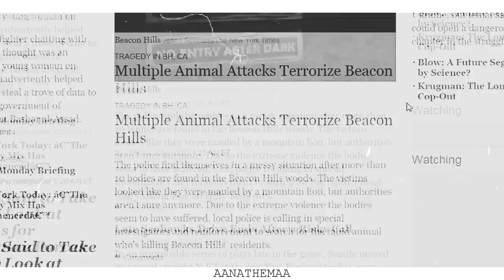The Winchester Family | I'm Proud Of us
⇨ READ DESCRIPTION! ⇦

Part I of the The Winchester Family adventures is finally here! ♥

I have started a humor version, but for now you can enjoy the first part. Anyway, I reckon I'll do many videos like this one. This has been my dream and idea for longer than an year.

You need to read the story I made to understand the video better:

A.U. PLOT: Allison Winchester is Dean's daughter. Dean's very protective of her, but one day she wants to get into the family business too. They read about the multiple animal attacks happening in Beacon Hills and they decide to go on a hunting trip, get rid of the werewolves in that town. They attack the werewolves and piss them off and unfortunately Sam gets hurt badly and dies. While Allison is angry and sets out to kill the wolves who hurt her uncle, Dean is making a deal with a demon to bring Sam back to life. The happiness is short lived when they realize that Dean only gets a day out of the deal and is killed by Lilith. Allison can't handle her father's death so she decides to make a deal herself. She thinks her father can help many more people than she can so he'll be better off alive than she is. However, a demon doesn't answer her summoning. The one who answers, instead, is Castiel, the angel who's also her Godfather, who watched over her as a baby, and he brings Dean back from Hell for her.

AKA: I don't know what the fuck is this. ♥

➨ Fandom: Teen Wolf & Supernatural
➨ Coloring: xXWhisperOfDreamsXx
➨ Watermark: AANATHEMAA
➨ Program: Sony Vegas Pro 10.0
➨ Song: World Without End by Brand X Music